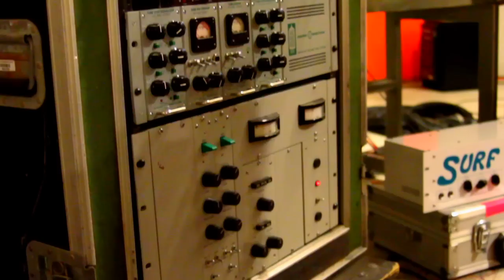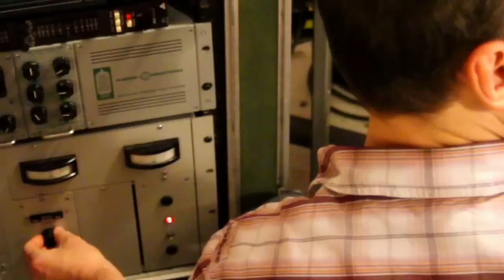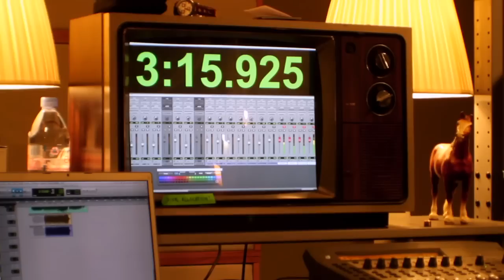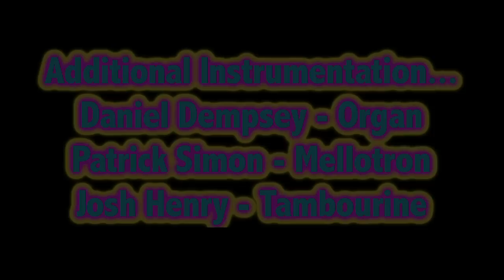Solos "Damsel Distressed" Live In Studio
Aaron Ross and Spencer Seim (Solos) Recording "Damsel Distressed" for their upcoming full length debut "Beast of Both Worlds" out on Joyful Noise Recordings, September 11th 2012.